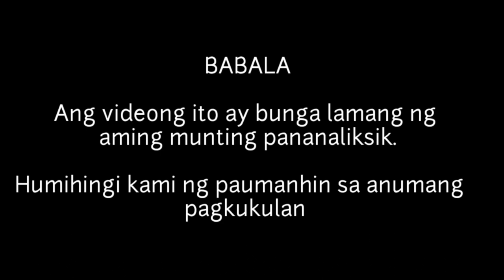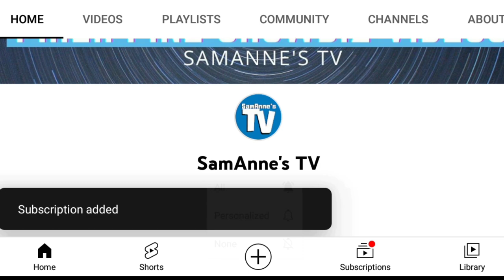KILALANIN SI JEFFREY QUIZON AT ANG KANYANG MGA ANAK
Si Jeffrey smith Quizon ay isinilang noong January 23, 1973. Siya ay isang kilalang actor, television host at anak ng batikang actor a si Dolphy Quizon. Kilala siya bilang kontrabida sa pelikulang Lastikman bilang si Jepoy o Stryker noong 2003. Anak siya ni Dolphy kay Pamela Ponti. Kapatid niya sina Ronnie Quizon, Eric Quizon at Madonna Smith Quizon.

Ilan sa mga hulking pelikulang nagaa ni Jeffrey Quizon ay ang mga pelikulang Princess DayaReese bilang si King Amala, The Art of Ligaw bilang si Jake, Unli Life bilang si Rodolfo “Dolphy Quizon at sa sikat na palabas na Goyo: ang Batang Heneral bilang si Apolinario Mabini.

Hanggang sa kasalukuyan ay aktibo parin si Jeffrey sa mga palabas pantelebisyon. Ilan sa mga palabas na kanyang kinabilangan ay The Gift noong 2019 bilang si Gabriel, Flower of Evil bilang si Noel nito lamang taong ito at sa Voltes V: Legacy.

Si Jeffrey Quizon rin ang naging producer ng pelikulang Bukal noong 2021 at naging Assistant Director sa mga palabas na Langti sa Piling Mo, Pagdating ng Panahon, at Ms. Kristina MoranL Ang Babaeng Palaban.

Nagatanggap rin si Jeffrey Quizon ng mga Gawad parangal gaya ng sa MMFF bilang Best Supporting Actor, Best Producer at OutstandingAchievement Award bilang Direktor ng Indie Short Fest sa pelikulang bukal noong 2021.

Si Maria del Rosario Camus Escdero ang asawa ni Jeffrey Quizon at mayroon silang dalwang anak. Ito ay sina Eleana Mishael Quizon at si Sandro Quizon. Kitang kita ang ka kyutan sa batang si Misha.